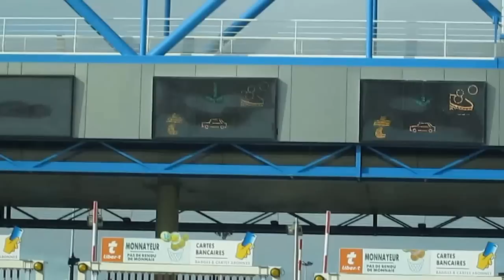Puente de Normandía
Entre Honfleur y Le Havre
21/09/13